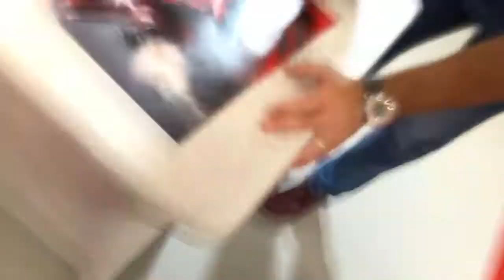Nolan north in comic con kuwait 2018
His the voice actor for **Deadpool in the video game** & many more